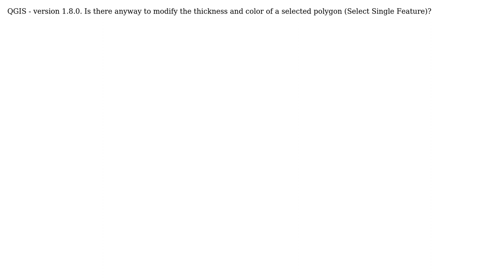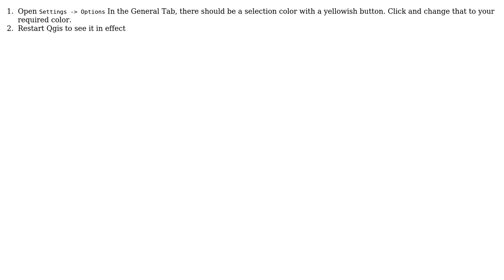GIS: Is there anyway to modify thickness & color of a selected polygon?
With thanks & praise to God, and with thanks to the many people who have made this project possible! | Content (except music & images) licensed under CC BY-SA | Music | Images & others | With thanks to user vinayan user underdark user KFP and the Stack Exchange Network Trademarks are property of their respective owners. You are responsible for your own actions.